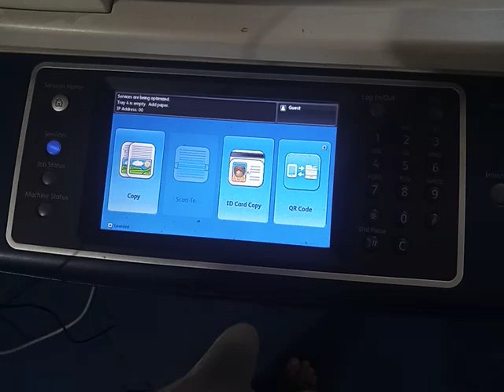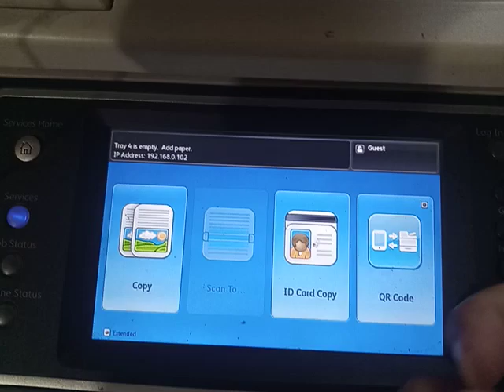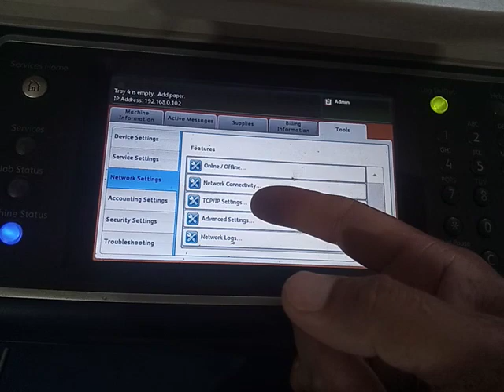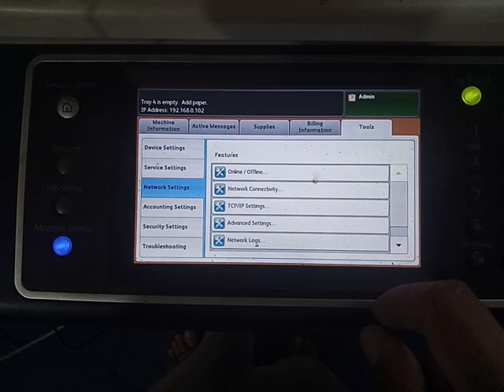xerox 5855 QR code||What is QR code||How use QR code in xerox||کوڈ کو اسکین کیسےکرتے ہیں؟